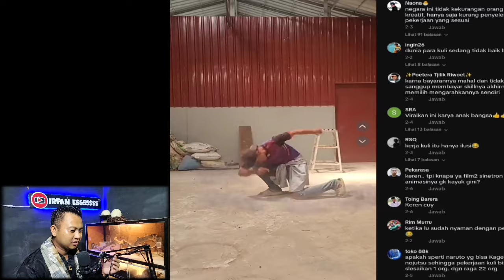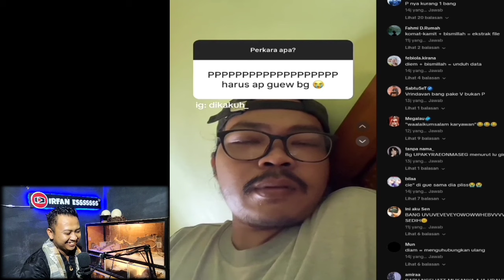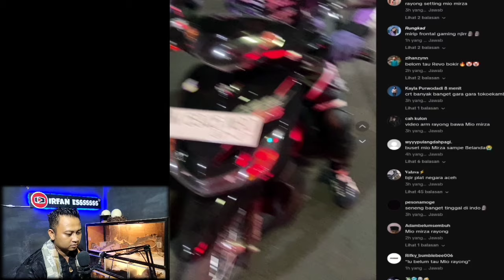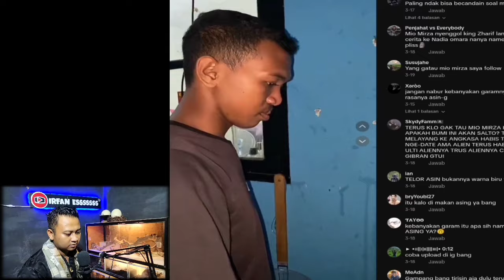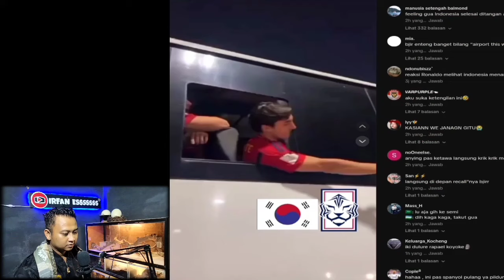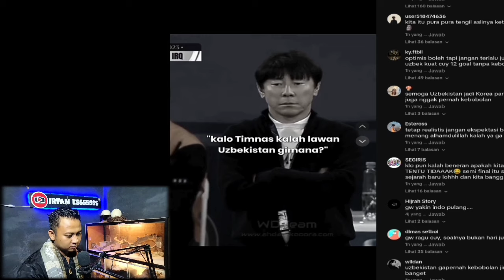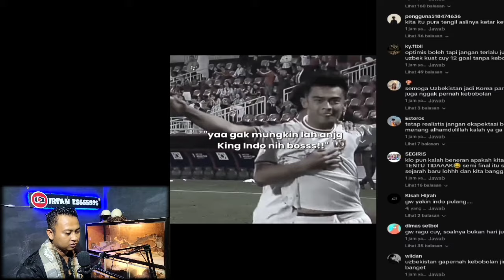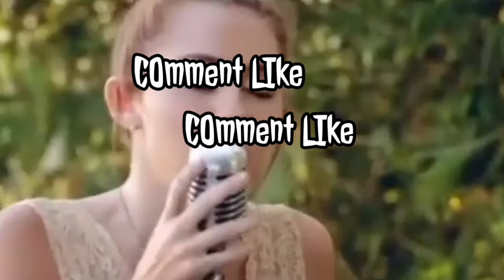SHIN TAE-YONG YG ASLI YG MANA🗿‼️ REACT MEME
هذا لكم يا اصحابي🔥🔥🔥